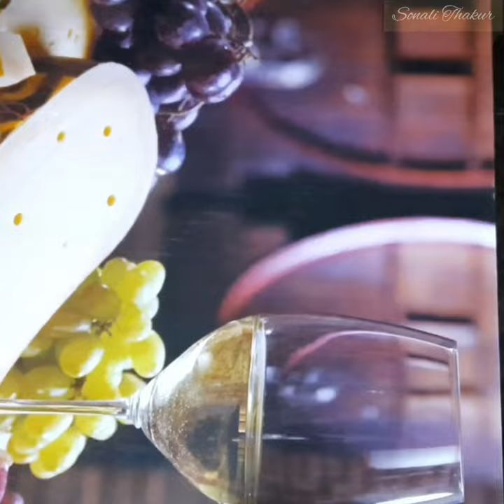How to pipe two tone rosette with 2D nozzle For cupcakes recipe check description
Eggless cupcakes recipe (detailed video)

music credit -